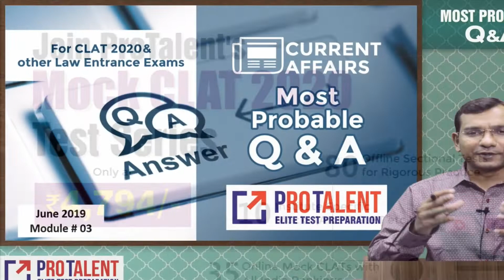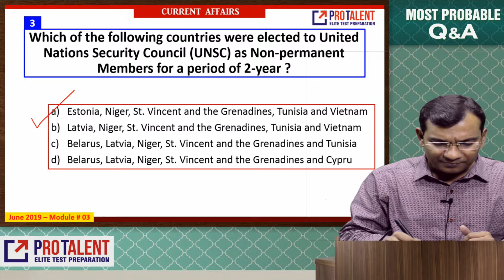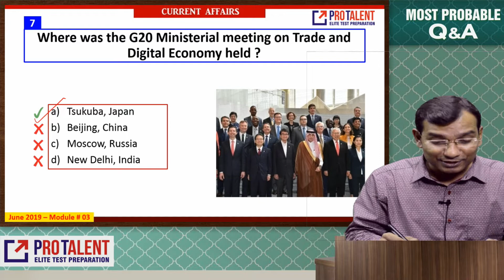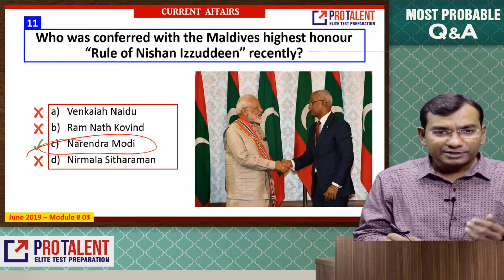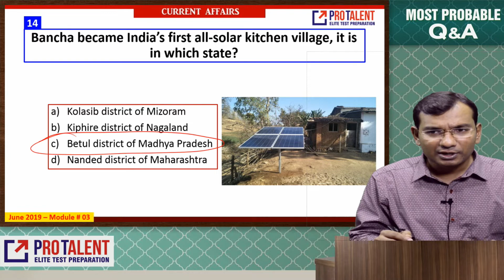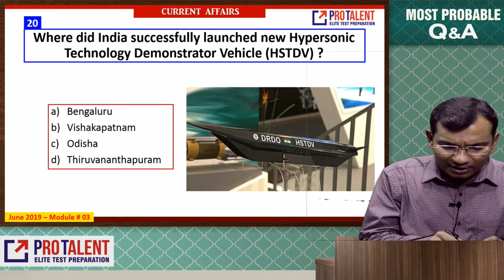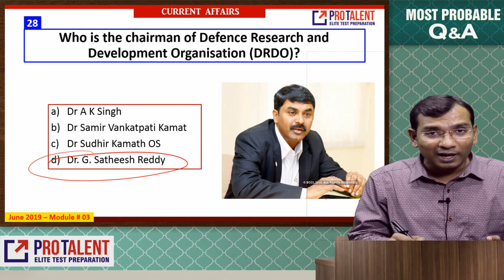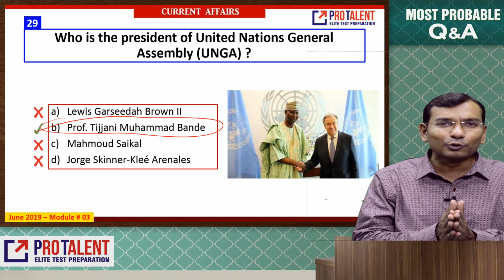Most Probable Questions GK I June 2019 Module 3